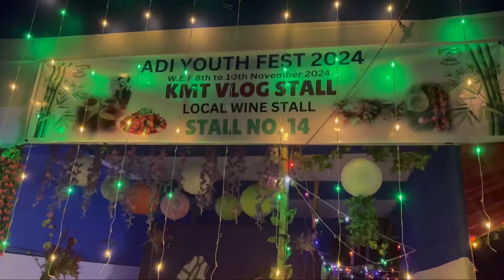2nd Edition of Adi youth Festival /Gidi Notko Pasighat /first Night /2024